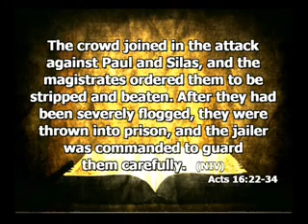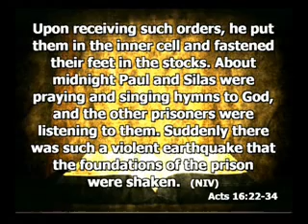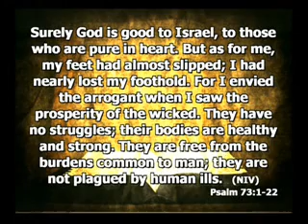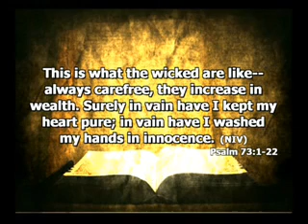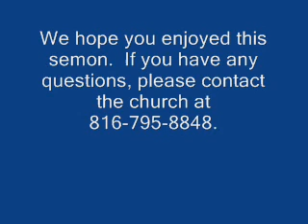Pastor Jeff Brinkman // "Acts: Part 7" // Acts // 7.24.2011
Pastor Jeff Brinkman's sermon "Acts: Part 7" from the Acts series at Woods Chapel Church on Sunday, July 24, 2011.